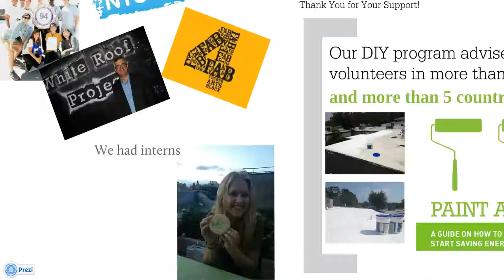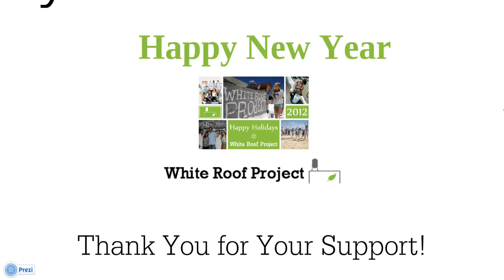White Roof Project, Year 2